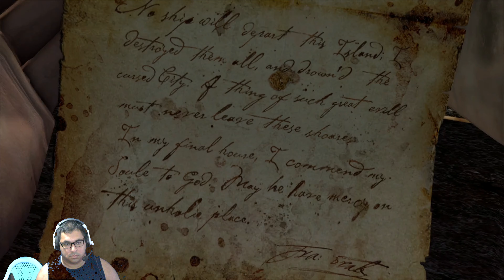Uncharted: Drake's Fortune (parte 13) PS4 Pro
Uncharted: Drake's Fortune é um jogo de ação-aventura desenvolvido pela Naughty Dog, e publicado pela Sony Computer Entertainment exclusivamente para o PlayStation 3 e agora também no Playstation 4. Combinando plataforma e elementos de tiro em terceira-pessoa, o jogo conta a jornada do protagonista Nathan Drake, suposto descendente do explorador Sir Francis Drake, e de como ele procura o tesouro perdido do El Dorado, com a ajuda do amigo Victor "Sully" Sullivan e a jornalista Elena Fisher. Originalmente anunciado na E3 2006, o título foi desenvolvido durante cerca de dois anos antes de ser liberado no final de 2007. Considerado como um título chave para o PlayStation 3 durante as férias de 2007, o jogo foi bem recebido pelos críticos, muitos dos quais elogiavam suas realizações técnicas e seus altos valores de produção. O jogo passou a vender mais de um milhão de cópias em dez semanas.